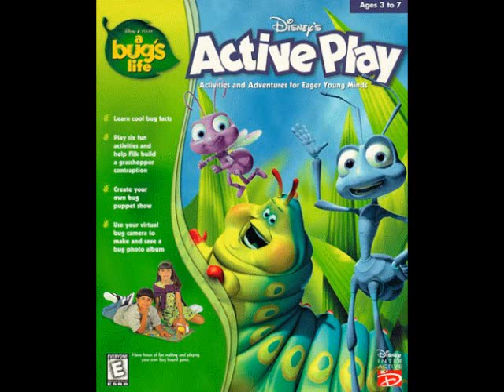A Bug's Life Active Play Music: Circus Act (He's dressed as a toothpick!)